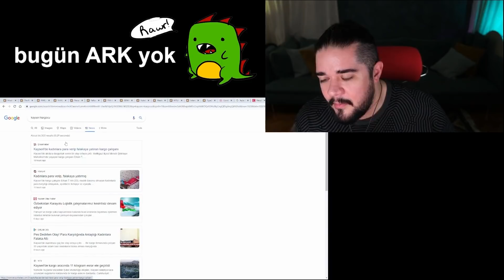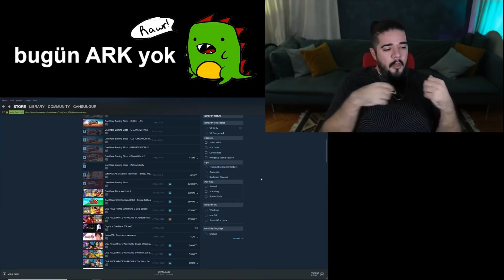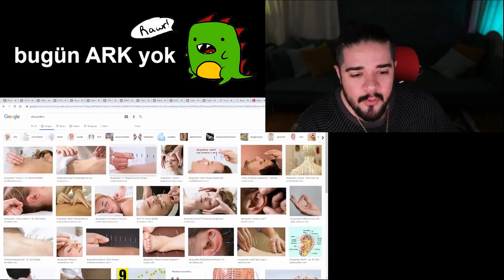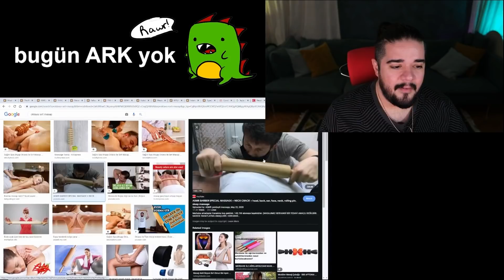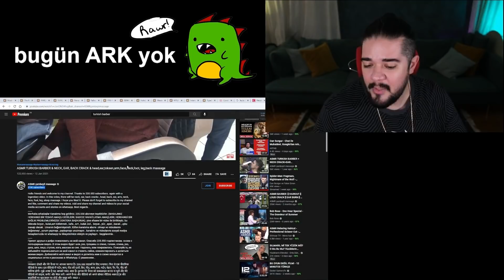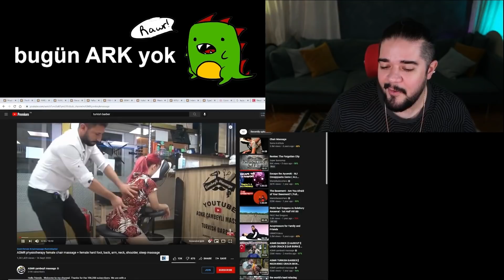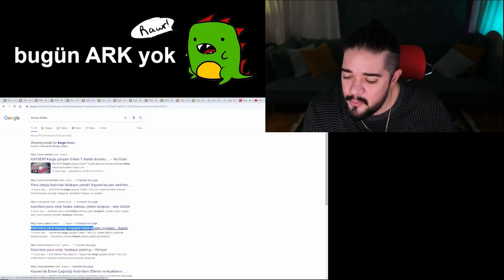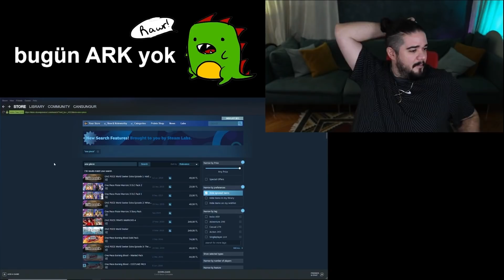Can Sungur - Falakacı Kargocu Haberini Okuyor ve ASMR Berber İzliyor